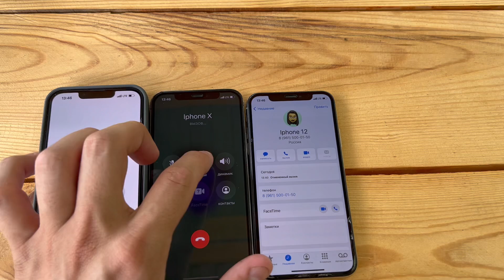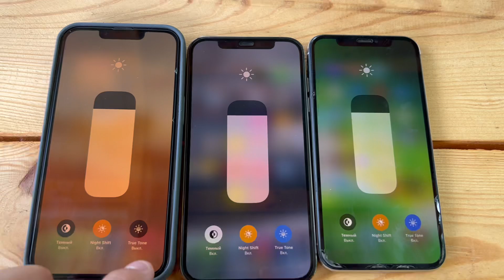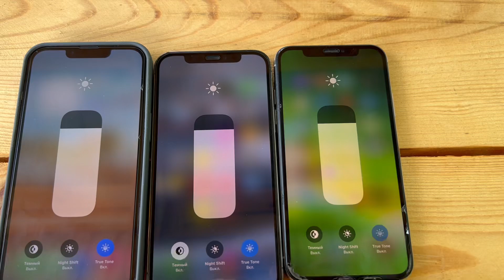iPhone 13Pro Vs iPhone 12 Vs iPhone X incoming Call iOS